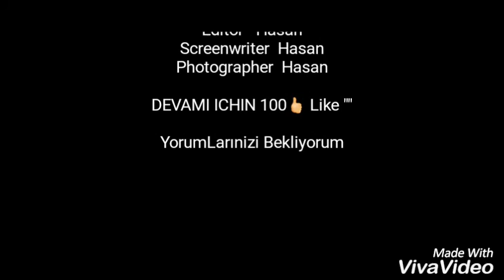Kendi kisa filmim..!!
Sizlere süz Verdiğim Gibi...Video Ya Emek Harçanmiştir Beğen meyi...Ve Yorum atmayi unutmayin 100🖒Like gelirse Devami Geleçek tir...Sizleri seviyorum...Youtubede Ki Takipçilerim...Beğen meyi unutmayin..Youtube Kanalimin adi Hasan Rosenov...Takip etmeyi unutmayin...😘😘😘😘😘❤❤❤❤Sizlere Sonsuz Tşk ler..! Arkadaşlarim Yardimi ichin Tşk❤